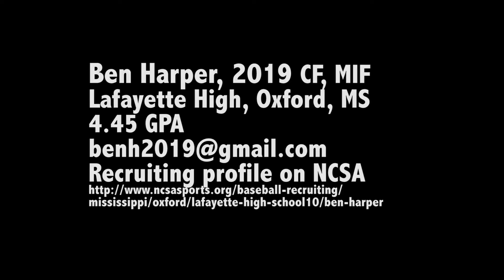Ben Harper Fall 2017 Outfield Throws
Ben Harper, 2019 CF, MIF
Lafayette High, Oxford, MS --  DB Elite (Memphis)
4.5 GPA -- 27 ACT
5'11" 180 lbs
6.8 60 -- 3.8 Home to First -- 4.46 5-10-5 shuttle